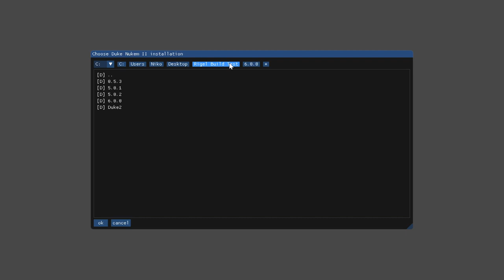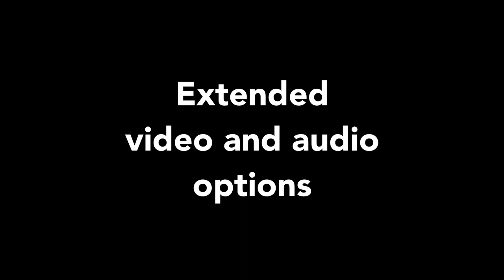Rigel Engine showcase (outdated)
Showing gameplay and highlighted features/enhancements from Rigel Engine, an open source clone of the game Duke Nukem II for modern systems. See

This is not emulated, Rigel Engine runs natively on Windows, Linux, and Mac OS.

As of version 0.6.0, it supports the full game, including the registered version.